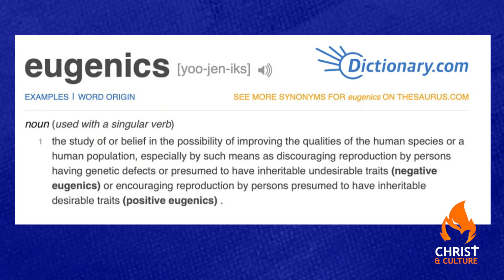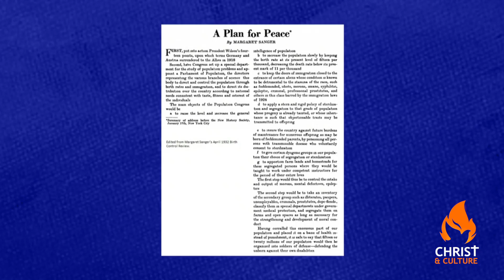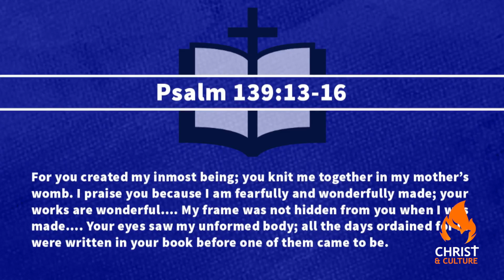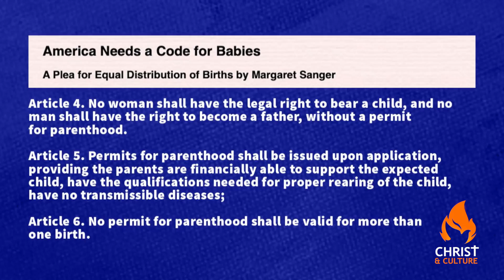Who Was Margaret Sanger And Why Should We Care? | David Fiorazo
What Adolf Hitler did to millions of Jews through eugenics and sterilization, Planned Parenthood founder, Margaret Sanger has dwarfed by pioneering a movement leading to the abortion of over one hundred million babies in the United States since the 1920s. Sadly, most people are ignorant of this horrible history leading to ideas such as population control and euthanasia. Proud promoter of eugenics and racism, Margaret Sanger is celebrated today by most feminists and liberals. So what’s the truth behind this dark history?  | Full Story